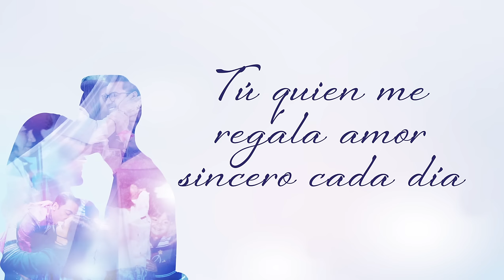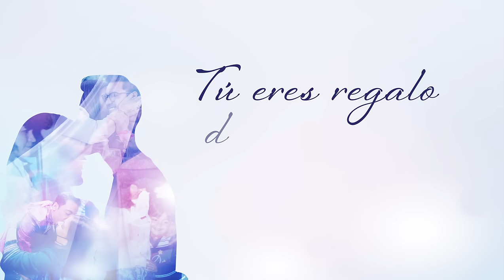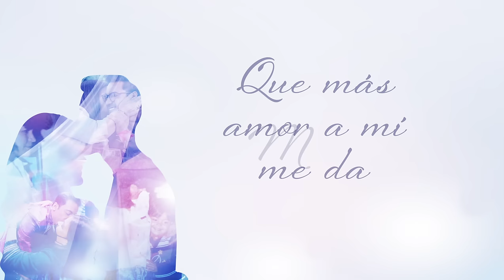Carlos Rivera - Eres Tú (Mamá)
Encuentra Eres Tú de Carlos Rivera en tu plataforma favorita

Letra

Tú me has dado todo lo mejor en esta vida
Tú quien me regala amor sincero cada día
Eres tú quien me enseñó a caminar con alegría
Tú quien en mi soledad me hace compañía

Mujer fuente de mi inspiración
Que me regala su amor
Amor convertido en mujer
El sol de mi amanecer

Eres la estrella que brilló
Por más tiempo en mi corazón
Y que la vida a mí me dio
Y en recompensa canto hoy
Mamá

Tú me has levantado en mis tropiezos del camino
Tú eres regalo de la vida y del destino
Eres tú quien ha sufrido con tal de que yo no sufra
Tú que entre las rosas tu belleza siempre triunfa

Eres la fuerza de mi corazón
Y la potencia de mi voz
Con la que canto esta canción
Diciendo lo que siento yo

¿Y qué es lo que puedo sentir
Mas que un profundo amor por ti?
Mi amiga incondicional
Ternura, vida y mi cantar

Que hoy yo canto para ti
Contando que yo soy feliz
Por tener cerca la mujer
Que más amor a mí me da
Mamá

Oh-oh-oh
Eres tú
Eres tú, mi mamá

Eres tú